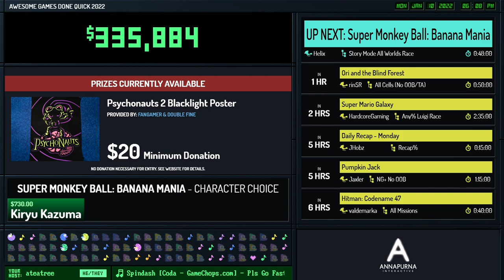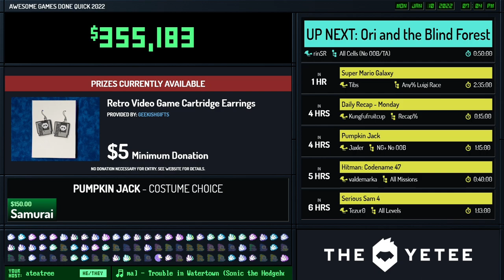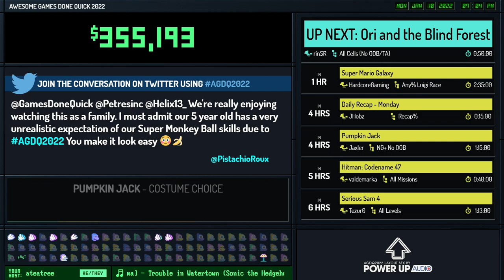Super Monkey Ball Banana Mania by Helix & PetresInc in 39:20 - Awesome Games Done Quick 2022 Online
GamesDoneQuick gave me the okay to upload this to my channel. Thank you, GDQ, not just for that, but for having us on in the first place!

I am extremely happy with how this run went, and it was a great honor to race this for GDQ alongside another skilled runner and good friend in PetresInc.

Our host was ateatree (he/they), who did a fantastic job.

Give both of us a follow on our various platforms!